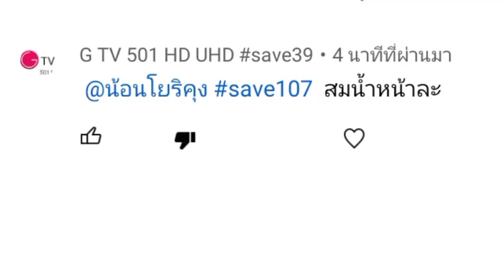โอ้วไม่ เราเจอติ่งช่อง sonic 39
ไม่นะอ๊าาาาาาาาาาาาาาาาาาาาาาาา